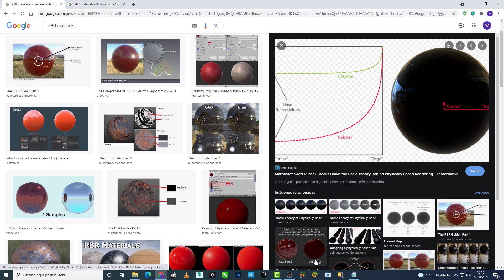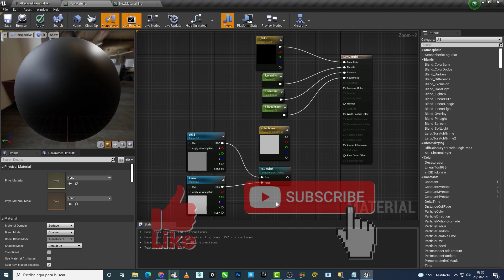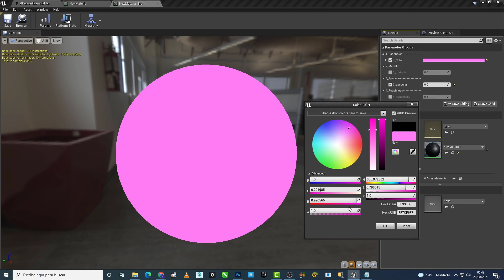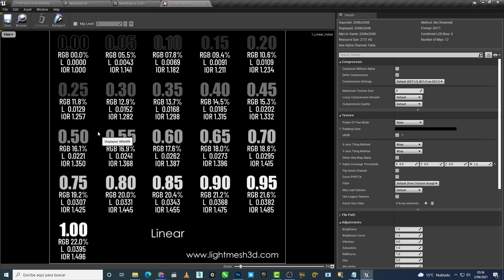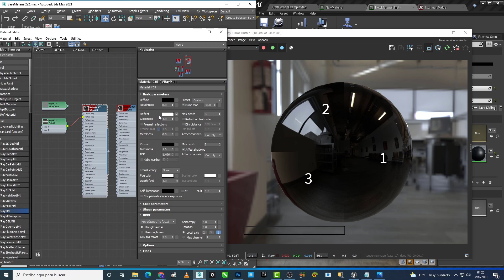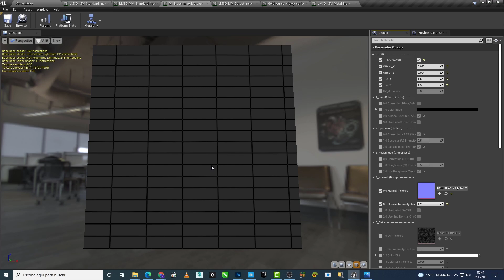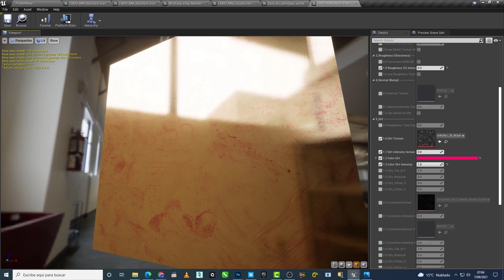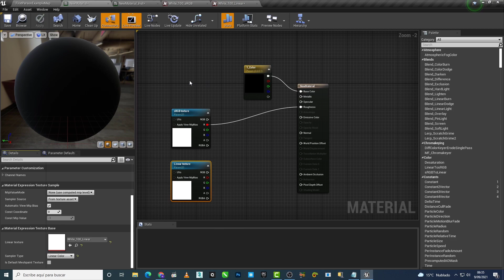Unreal Engine - The secret of Photorealism / Chapter # 1 - PBR Materials (Subtitle👍 )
The Secret of Photorealism
Chapter # 1 - PBR Materials
Everyone is crazy about UE5 and lighting 😉, but they have forgotten something also important, the PBR materials.
In this new video-tutorial, you will learn something that you may never have been taught 🤔, and it will change the way you think and work from now on 🤯.
Tutorial content:
-Correct use of PBR Material.
-Exact calculation of the "Specular" parameter, and its limitations.
-Calculation of the IOR, and the Base reflection.
-Problems of the "Gamma Correction".
-Comparison of Base Materials UE4 vs 3Dsmax.
-Most common problems.